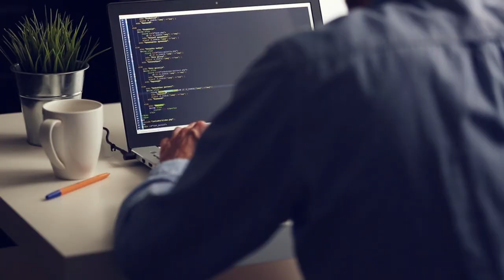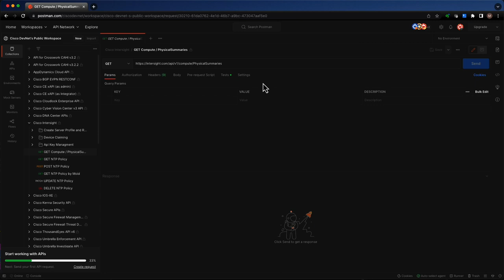Where to Start Automating?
Automation. It's a Noun, Verb, and used so often we don't always get what it means. So how do you get started? What do you even start with?

1:37 Start small
3:56 Keep it simple
4:26 Not everything can be automated
5:51 Manually try the APIs
9:22 Summary